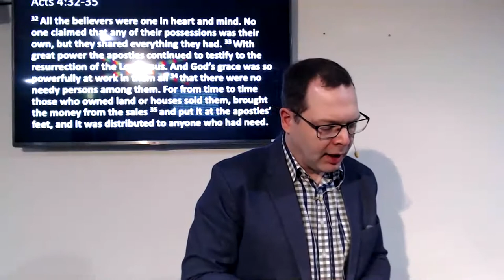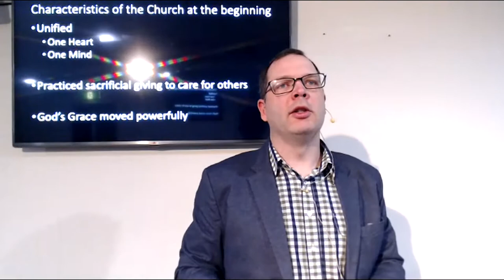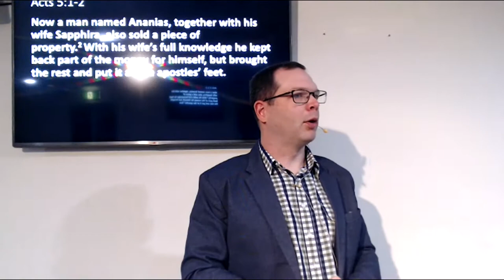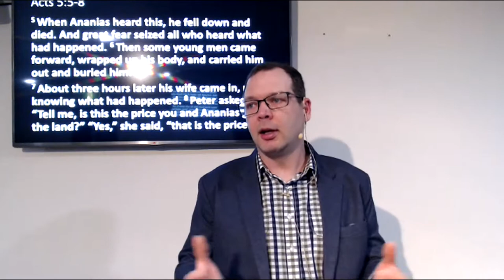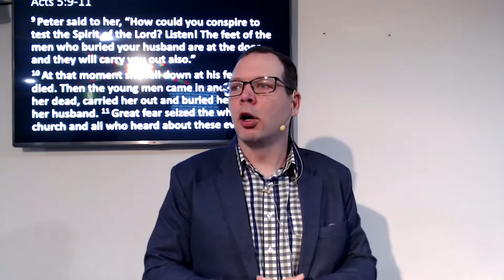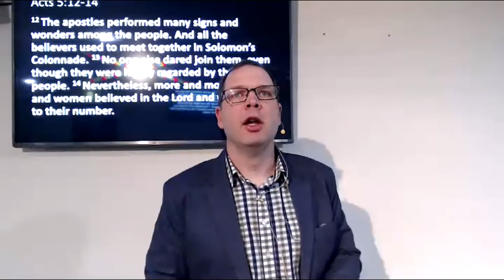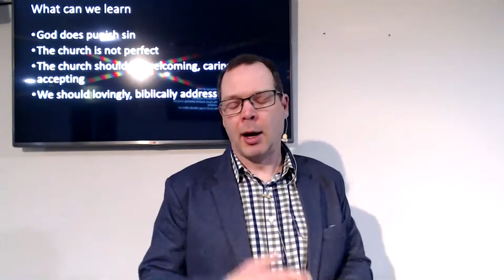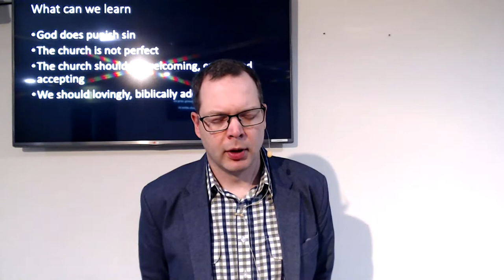BCBC Service 12 July 2020